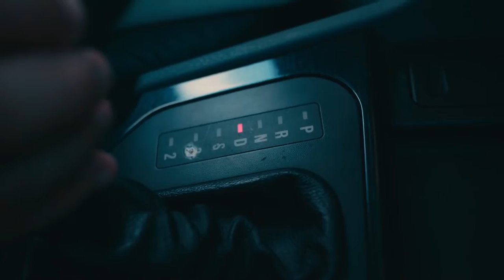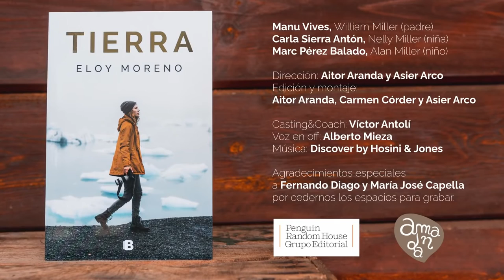Book-Tráiler de la novela TIERRA, de Eloy Moreno.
Tráiler de la excelente novela del escritos Eloy Moreno, una novela que plantea preguntas difíciles de responder; una novela que habla sobre esas verdades que, a pesar de buscar, preferiríamos no encontrar. No puedo explicarte de que trata este libro porque eso rompería su magia, pero te aseguro que, cuando acabes de leerlo, verás el mundo de forma distinta.